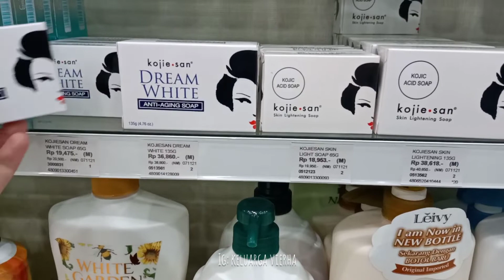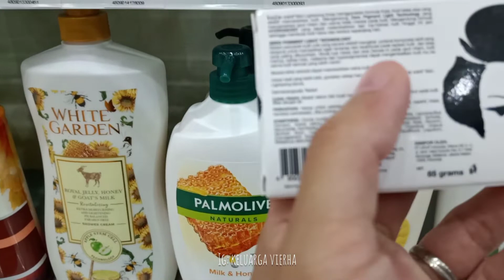dailyvlog PAKSU YANG BEBERES DAPUR || ISTRI & ANAK YANG HAPPY DI AJAK JALAN-JALAN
assalammualaikum💞

makasih buat semua yang udah klik video ini,semoga kebaikan kalian semua di balas oleh Allah berkali kali lipat,aminn🙏

gamis Dongker
nama toko : busanabajumuslim
mukena
nama toko : Tyty.store

link pembelian wallpaper
segitiga abu"

Pemusik: @iksonmusic